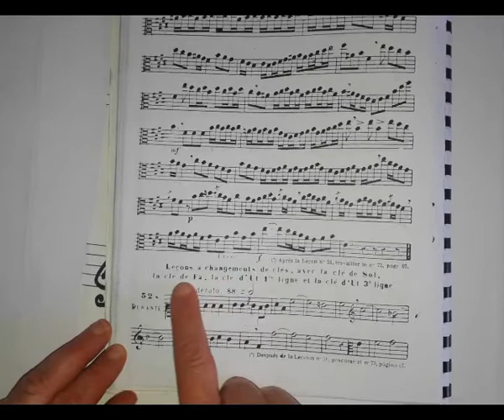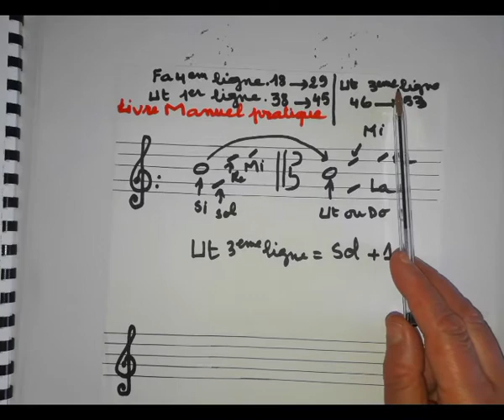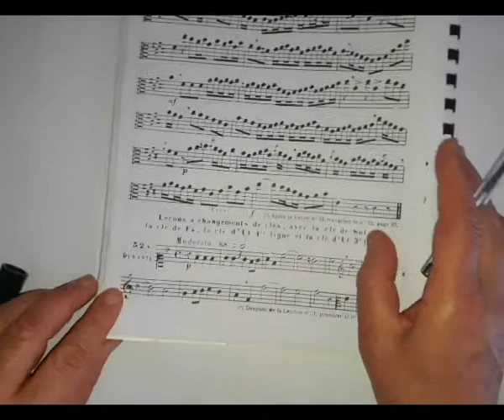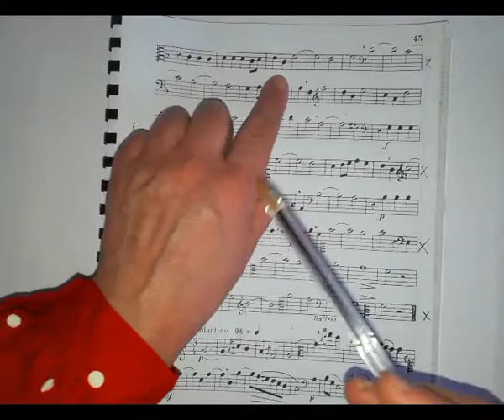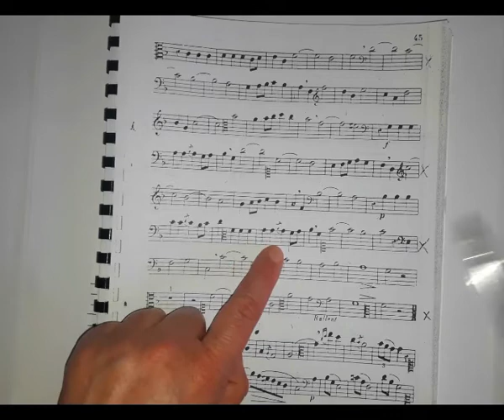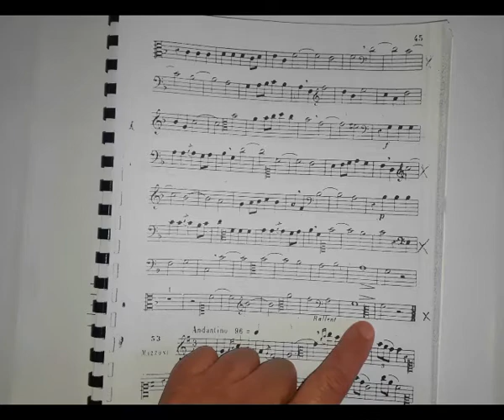Dechiffrage Solfège des Solfèges 3A